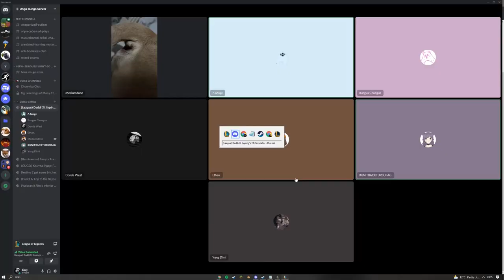Social Credit Score Enthusiasts